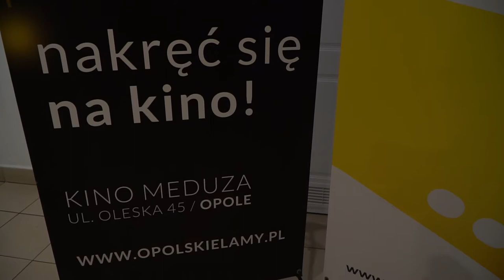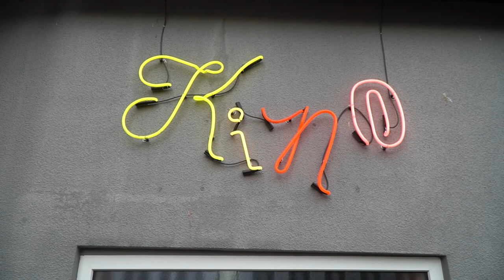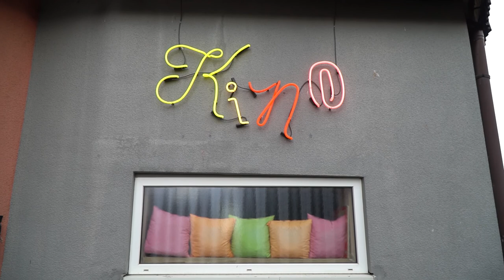Kino Meduza - pokazy filmowe dla seniorów i niepełnosprawnych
Bardzo dużym odbiorem cieszy projekt "Każdy ma swoje KINO – Kino na świąteczny czas". Stworzony dzięki wsparciu władz Opola przez Kino Meduza
 jest przeznaczony dla opolskich seniorów i osób niepełnosprawnych. - Nadal warto skorzystać z bezpłatnych kodów na projekcje online, na platformie mojeekino.pl,. bowiem projekt potrwa do końca roku - zapewnia prezes Stowarzyszenia Opolskie Lamy Rafał Mościcki.